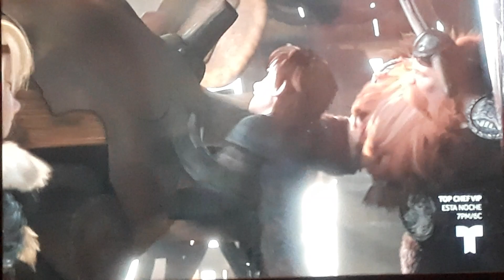How To Train Your Dragon 2 Warning Stoick Scene (Spanish Version)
This video features the Spanish version of the Warning Stoick scene from How To Train Your Dragon 2. And also, in the Spanish version of this scene, the part where the Thorston Twins were playing around was removed. And this video was also recorded on Mother's Day.